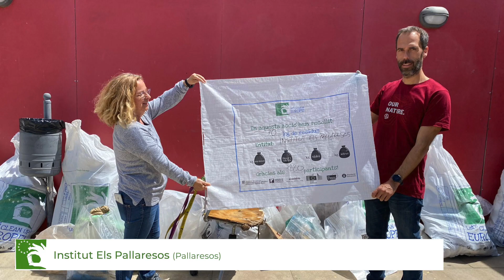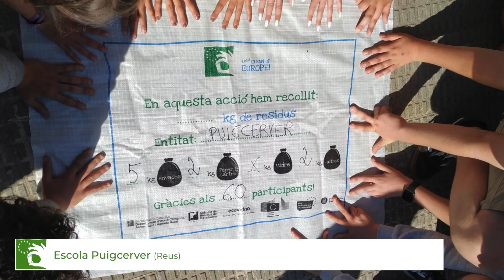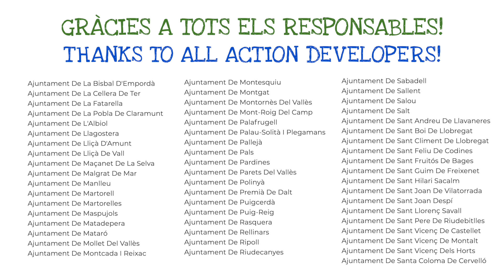LCUE 2022. Vídeo resum